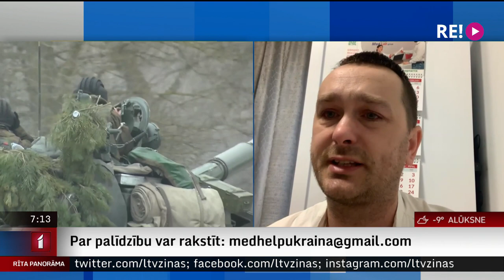Intervija ar ārstu infektologu un ģimenes ārstu Užgorodā Viktoru Petrovu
Užgoroda ir pilsēta Ukrainas Karpatu reģionā pie Slovākijas robežas. Kopš Krievija iebruka Ukrainā, tur daudz bēgļu meklē patvērumu no kara šausmām. Ikviens cenšas palīdzēt, arī Užgorodā viens no medicīnas centriem sniedz bezmaksas aprūpi Ukrainas bēgļiem un cietušajiem.
Pašlaik tas notiek, izmantojot tikai slimnīcas resursus, bet tie izsīkst, jo daudzas medicīniskās piegādes ķēdes Ukrainā patlaban ir pārtrauktas. Nepieciešamas zāles un medicīnas preces, lai turpinātu palīdzēt cilvēkiem. Esam sazinājušies ar medicīnas centra “Prevention”  īpašnieku, ārstu  Viktoru Petrovu.